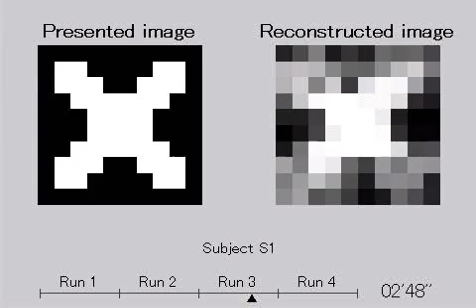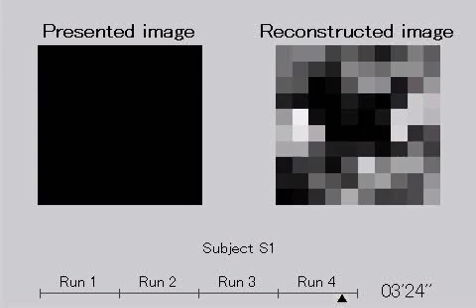Visual Image Reconstruction Subject 1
Reconstruction of visual images from human brain activity recorded in an fMRI scanner.
Research by Kamitani's lab, Department of Neuroinformatics at ATR.

Reference:
Y Miyawaki, H Uchida, O Yamashita, M Sato, Y Morito, H C. Tanabe, N Sadato, Y Kamitani (2008). “Visual image reconstruction from human brain activity using a combination of multi-scale local image decoders” Neuron 60, 915-929